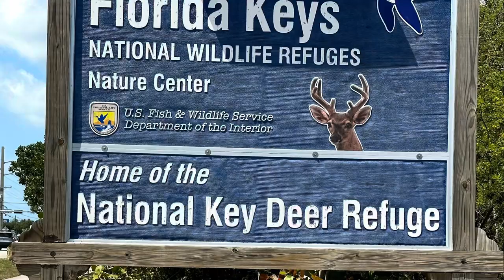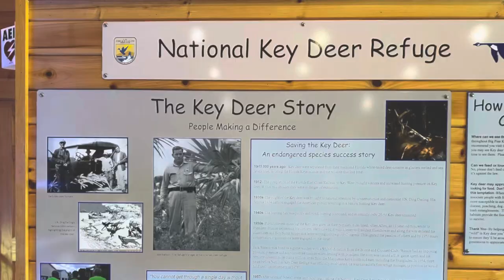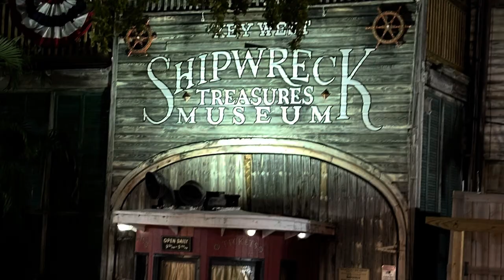Travels With Tonia- From Marathon to Key West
Leaving Sunshine Key RV Resort, exploring Sombrero Beach in Marathon, visiting the Key Deer refuge in Big Pine Key, and an evening in Key West with sunset celebrations and a ghost tour preview!